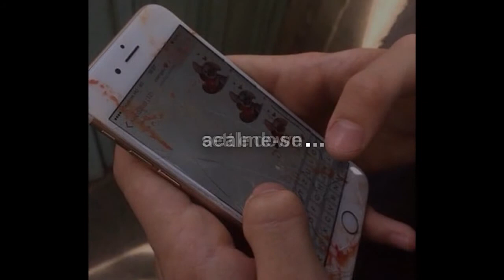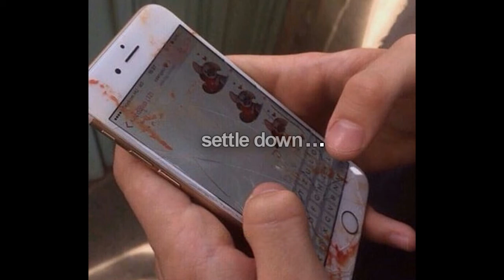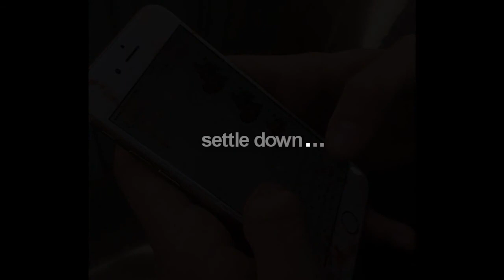aftertheparty - 4:34 am (legendado)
Lyric:

Don't you just see me all up in my space?
Don't you just feel me, oh no
You can just call up my phone
I know that I will be home
'Cause I'm waiting for you
Waiting, I'm waiting, I'm waiting for you
All of these things that we both have been through
I know what you want I want the same too
I've just been waiting, I'm waiting for you

[Hook]
I don't love, I don't love, I don't love her
(I do not, I do not, oh no)

[Verse 2]
When I thought that you would look at me a little bit different
I've been waitin' for 'bout eighty minutes
You said you'd be here 'bout eighty minutes ago
But I'm not gonna close my door (to you)
I check the time and it's 4:34
I thought that you were on the same page as me
I thought that we were on the same page my baby